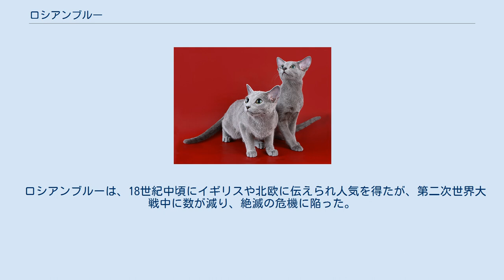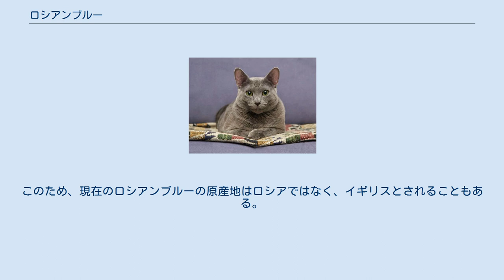ロシアンブルー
ロシアンブルー（英語：Russian Blue / ロシア語：Русская голубая кошка）は、猫の品種の一つ。
 ロシアンブルーの起源については諸説あるが、ロシアが原産の自然発生種であると言われている。
以前の別名に、アルハンゲルキャット（英語でアークエンジェルキャット）があり、これはロシアのアルハンゲル島を起源とする説、あるいはロシアの港アルハンゲリスクからイギリスや北欧に連れて来られたという説に基づく呼び名である。
他の別名として、フォーリンブルー、スパニッシュキャット、マルティーズキャットがあり、20世紀初頭まで、アメリカではマルティーズキャットとして知られていた。
1875年にイギリスのクリスタル・パレスで行われたキャットショーの際には、アークエンジェルキャットとして出場している。
 ロシアンブルーは、18世紀中頃にイギリスや北欧に伝えられ人気を得たが、第二次世界大戦中に数が減り、絶滅の危機に陥った。
そこで、イギリス、アメリカ等においてブリティッシュ・ブルーとシャムネコの交配により回復が図られ、かつてのロシアンブルーの姿を取り戻すことができた。
このため、現在のロシアンブルーの原産地はロシアではなく、イギリスとされることもある。
 短毛種であり、毛の色はブルー（猫の場合、グレーの被毛を指す）によるソリッド・カラー。
また尻尾にゴースト・タビーが見られることもある。
アイカラーはグリーン、目の形はラウンド型、体形はフォーリン・タイプである。
近年、ブラック、ホワイトなどのブルー以外の色、ネベロング（長毛のロシアンブルー）と呼ばれる猫種が登場してきているが、ロシアンブルーという猫種としては認可されていない。
 以下の特徴については、現在スタンダードとして認められているロシアンブルーについて記す。